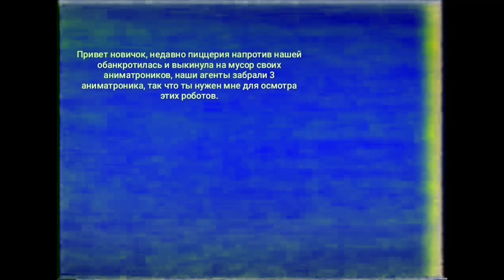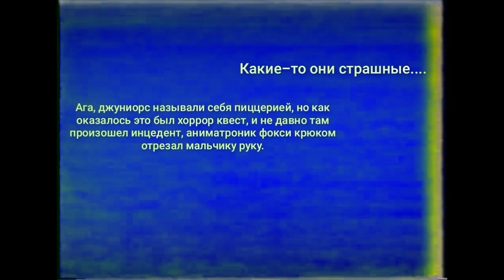SHELTER CORP._junior's_pizza_incident_tape_6.mp4